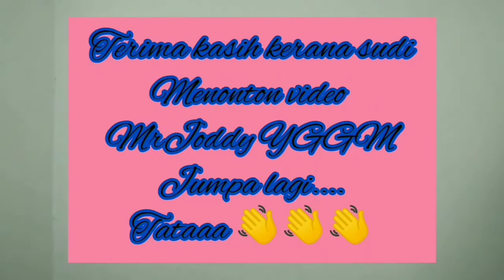Apakah request seterusnya yang MrJoddy bentuk?Jom saksikan...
Untuk makluman semua bentuk yang mrjoddy buat kali ini jugak adalah request ke 4 dari rakan youtuber di ruang komen...